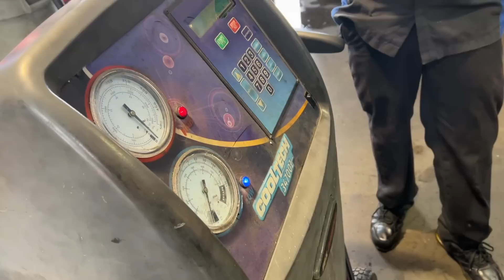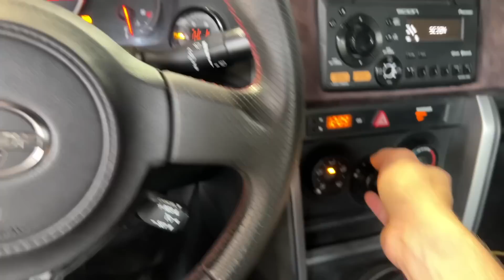Our K-Swapped FRS Is The Most Practical Car We've Ever Built!